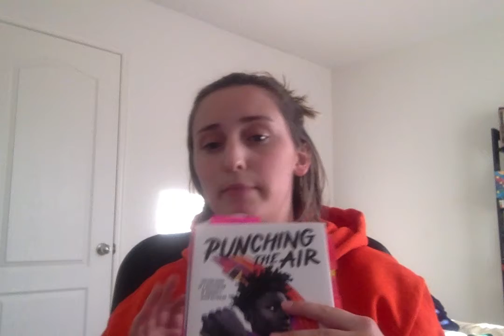Spanish 1002 Video #2